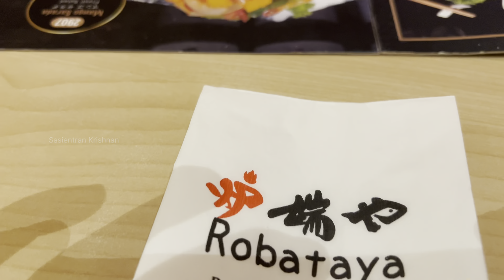Experience the Flavor of Japan at TRX Mall Malaysia: Izakaya Dining Style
Izakaya dining style - fun and relaxing dining experience at Robataya @ TRX, Robataya @ Publika, Robataya @  1- Utama, Robataya @ IOI City Mall, Robataya @ Queensbay Mall and Robata @ Nu Empire. We serve air-flown seafood and vegetables imported directly from Japan. Choose how you would like the chef to prepare your seafood in robatayaki, sashimi or tempura. Dine like a local in Robataya.

The founders of Robataya Izakaya wants to bring the most authentic way of Japanese charcoal grill to the diners. Many japanese restaurants use the mordern way of charcoal grill which does not retain the juiciness of the meat. Some restaurants don't even use charcoal to prepare Japanese grill dishes. The founders went to Japan and was impressed by a century old restaurant which was using an "irori" to grill meats.

An izakaya 居酒屋 is a type of informal gastropub. Izakaya's are casual places for after work drinking in Japan. At Robataya 炉端や, we serve a wide variety of alcoholic beverages including draft beer, sake, sochu, wine, whisky, and cocktails. Many food items in our menu are designed to be shared. The taste of our dishes are also more robust in order to pair with the alcoholic drinks.